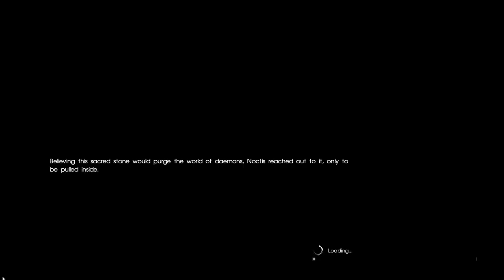Recovery and Reunion